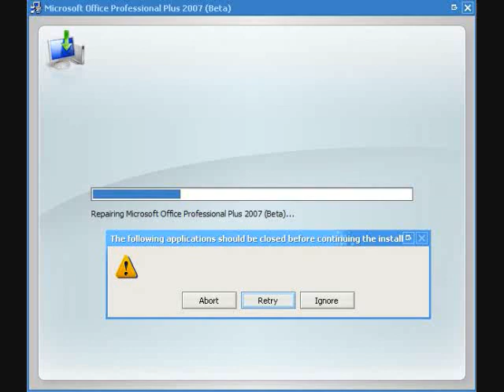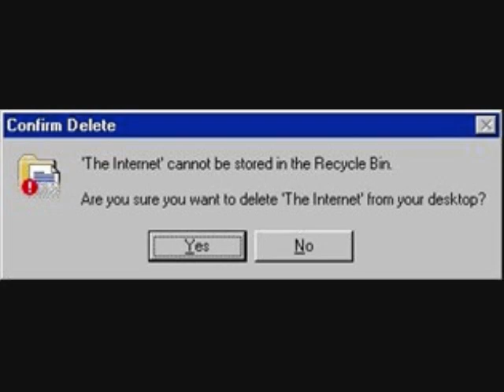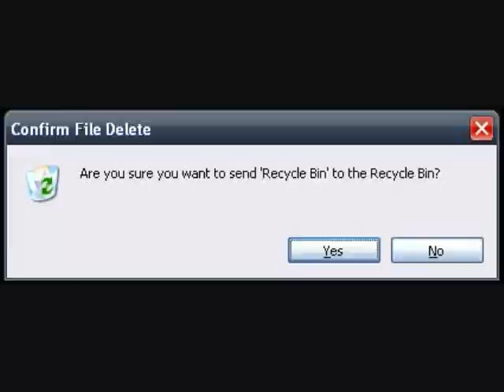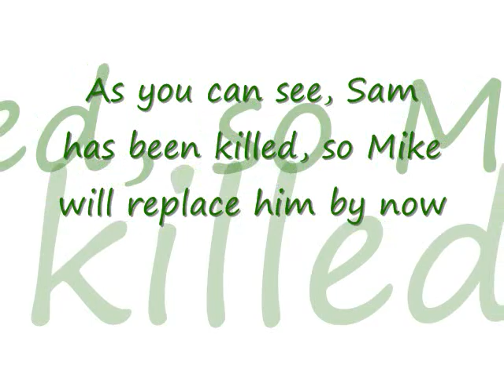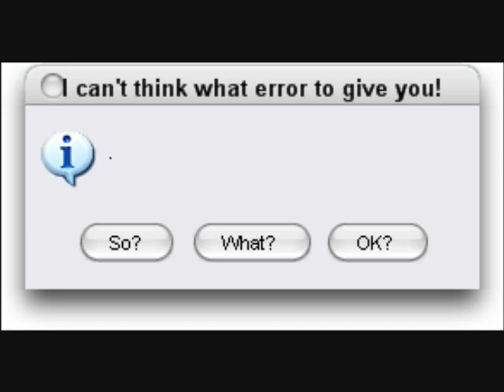Microsoft Sam Reads Funny Errors Part #2